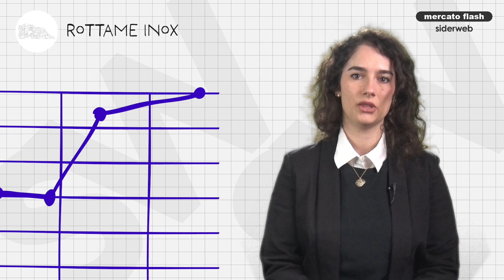Mercato flash. Coils, lamiere da treno, travi e laminati, bramme, ghisa, rottame. 22 aprile 2024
Ogni settimana l’analisi di domanda, offerta e prezzo dell’acciaio sulla piazza commerciale italiana.